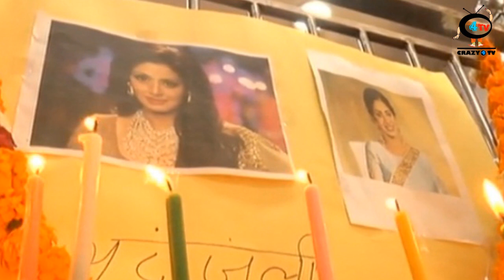TV Actress Shalini Kapoor will become Jhanvi’s ‘NEW’ mother !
Actress Shalini Kapoor, who is playing the mother of Sridevi's daughter Janhvi Kapoor's character in a film, says she is worried about the late star's children...Check out the video